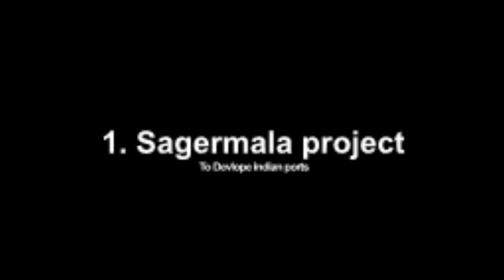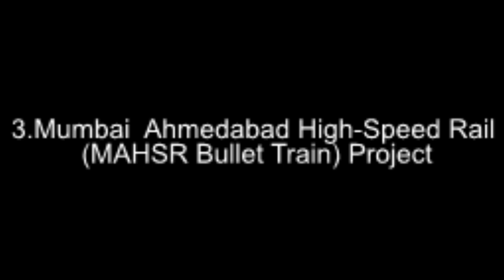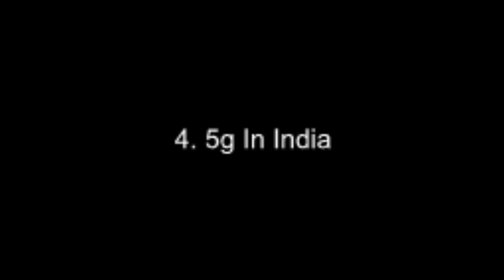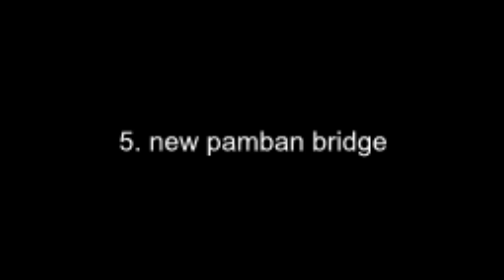भारत को बदल देंगे ये मेगा प्रोजेक्ट | 5 Upcoming Mega Projects in India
My inspiration@A2Motivation
1. Sagarmala project .
2. Dholera city
3. Mumbai ahemdabad rail coridor
4. 5g in india
5 . New Pamban Bridge